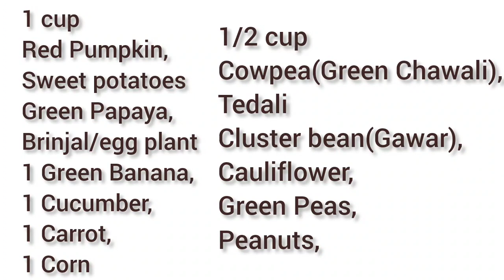मिक्स भाज्यांचं खतखतं Khatkhate vegetable khatkhate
Mix vegetables Khatkhate

खतखते साहित्य-
1/4 कप तुरडाळ
15-20 तिरफळ
4 टिस्पून मिरची पावडर
1/2 टिस्पून हळद
2 1/2 टिस्पून मीठ
2 कप पाणी
2 टेबलस्पून खोबरेल तेल
थोडा गुळ
वाटण साठी - 1 कप खोबरे,2 टिस्पून चिंचकोळ
भाज्या-
प्रत्येकी 1 कप भोपळा,रताळी,कच्ची पपई, वांगी
प्रत्येकी 1/2 कप वाली,गवार,तोंडली, फ्लॉवर ,मटार,शेंगदाणे भिजवून, पडवळ,शिराळे, सफेद मुळा
1 कच्चे केळ,1 काकडी,1 गाजर
1  मका कणीस

Khatkhate Ingredients
1/4 cup Turdal
15,20 Tirfale
4 tsp red chilli powder
1/2 tsp Termaric powder
2 1/2 tsp Salt
2 cup Water
2 tbls Coconut oil
Small pc Jaggery

For Watan
1 cup grated coconut
2 tsp Tamarind

Vegetables
1 cup each Red Pumpkin,
Sweet potatoes, green Papaya, Brinjal
1/2 cup green Chawali, Tedali, Gawar, Flower, Green Peas, Peanuts,
 Padwal, Shirale, raddish if necessary
1 raw Banana, 1 Cucumber,1 Carrot, 1 Corn

Music used -

Child's dream by Paul Keane

Everything you see on this video was created by Pooja Palekar & Kranti Nadkarni unless otherwise stated. Please do not use any photo or cotent without seeking permission.